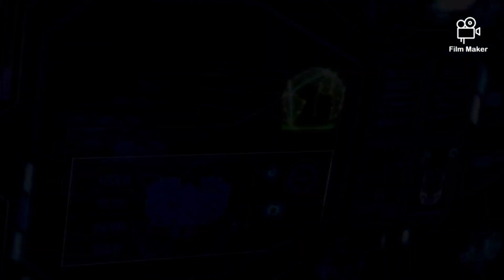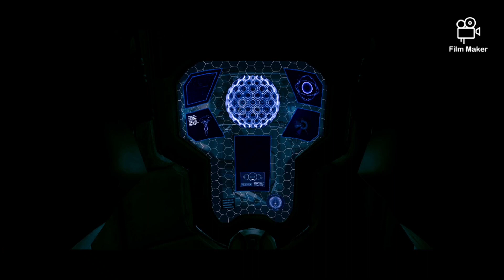Rage Episode 1